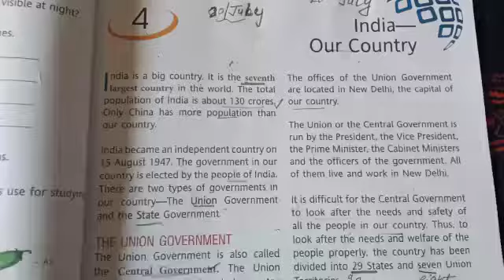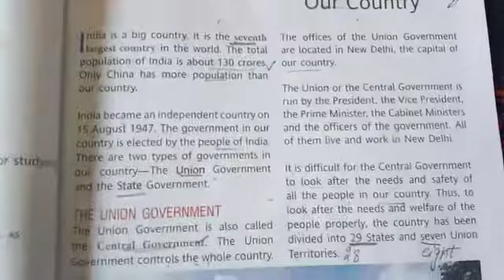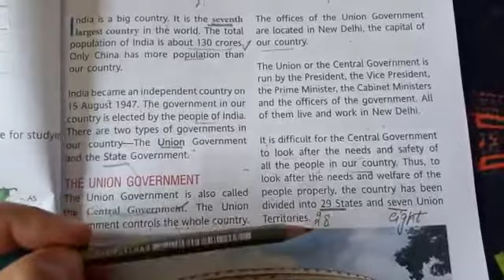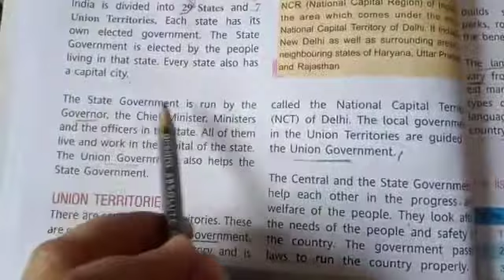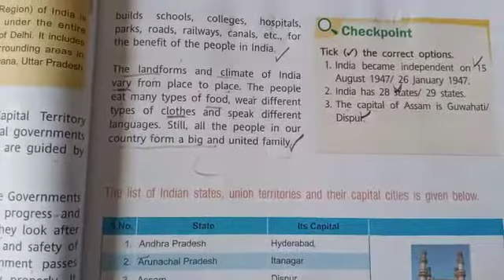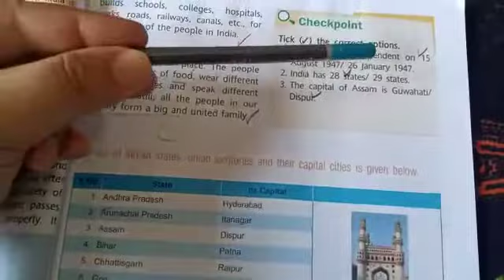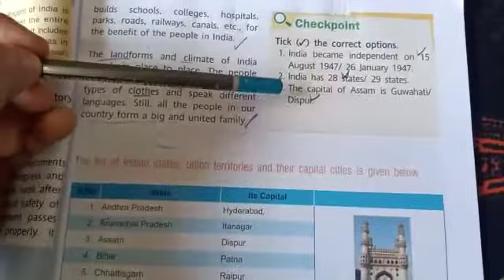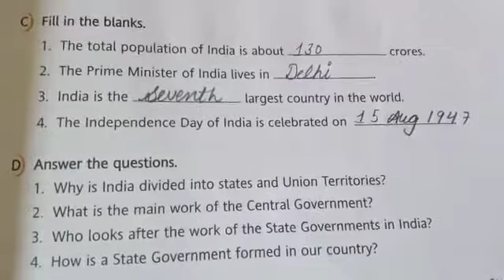Class-3rd Sub-S.st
20 July 2020